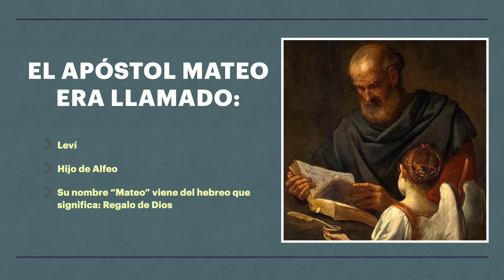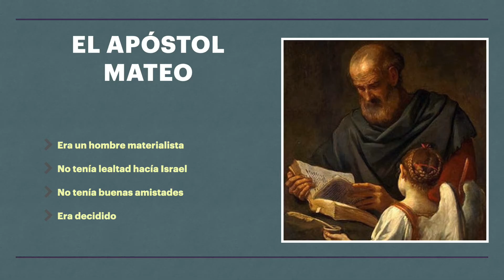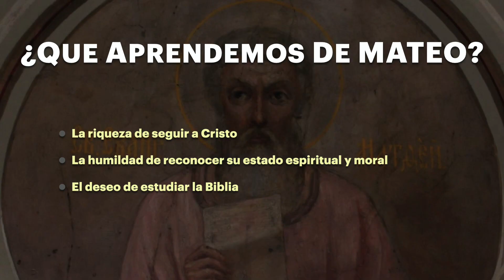Estudio De Los 12 Apóstoles | La Historia De Mateo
Hoy veremos a Leví (Mateo) y estudiaremos sobre su carácter antes de conocer a Jesús y después de seguir a Jesús.